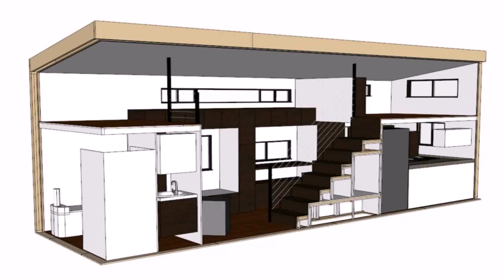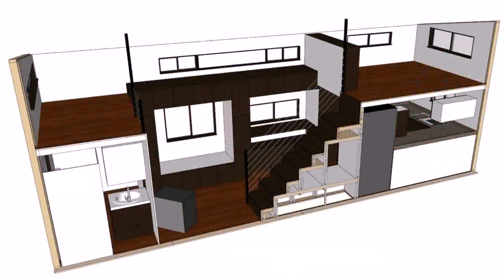Tiny House Plans With Washer Dryer (see description)